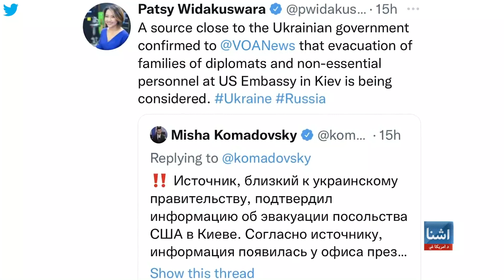په کمپ ډیویډ کې د بایډن د امنیتي ټیم غونډه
د امریکا ولسمشر جو بایډن په کمپ ډېوېډ کې د اوکراین پر وړاندې د روسیې د پرله پسې تېریو په اړه د خپل ملي امنیت له کاري ډلې سره مجلس کړی دی. د امریکا غږ ته د اوکراین حکومت کې ځینو سرچینو دا هم ویلی چې امریکا هلته د خپل سفارت نه د کارکونکو په ویستلو هم فکر کوی.